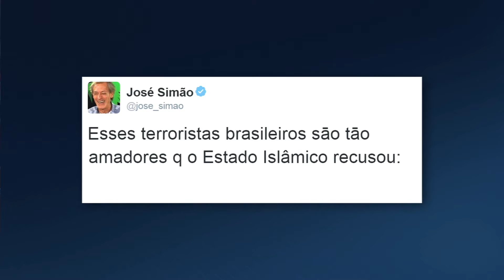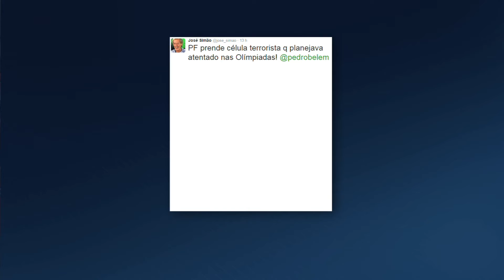José Simão fala sobre a operação antiterrorismo no Brasil